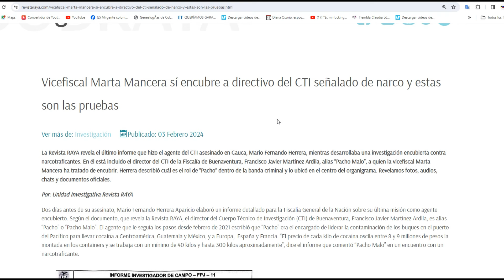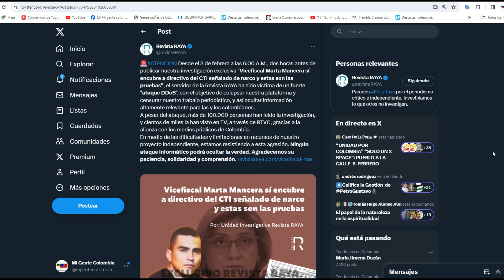EL SERVIDOR DE REVISTA RAYA HA SIDO FUERTEMENTE AT4C4DO